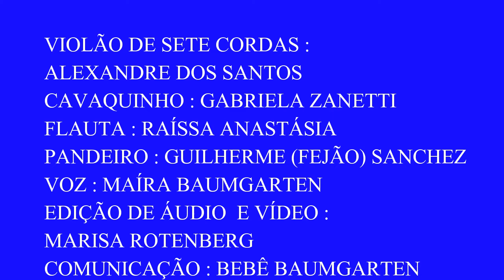ODEON por Maíra Baumgarten e convidados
Odeon (Ernesto Nazareth, Vinicius de Moraes) por Alexandre dos Santos violao sete cordas, Gabriela Zanetti cavaquinho, Raissa Anastásia flauta, Guilherme (Fejão) Sanches pandeiro e Maíra Baumgarten voz. Edição de som e imagem de Marisa Rotenberg, Comunicação Bebê Baumgarten Comunicações. 24ª Edição do Clube da MPB, O Samba e o Choro, edição virtual, comemorativa dos 10 anos do Clube da MPB. Porto Alegre, novembro de 2020.